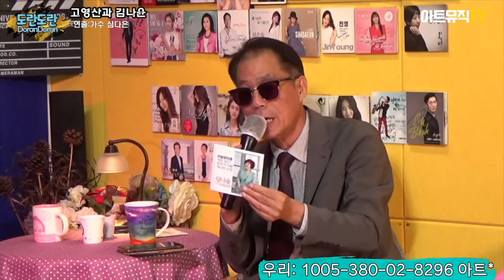[도란도란 대박카페] 화장실에서 작곡을 하는 김나윤 가수 - 자작곡 '하늘땅만큼' - 2021년 신곡